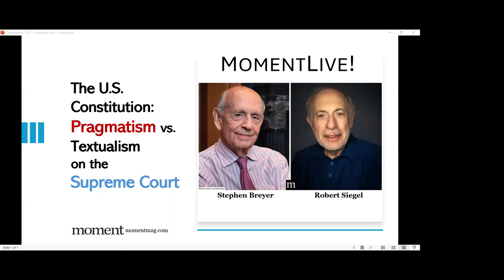The U S Constitution: Pragmatism versus Textualism on the Supreme Court with Justice Stephen Breyer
The U.S. Constitution: Pragmatism versus Textualism on the Supreme Court with Justice Stephen Breyer and Robert Siegel

Justice Stephen Breyer retired in 2022 after serving on the Supreme Court for 28 years. During his tenure he witnessed the growth of the judicial philosophy of textualism, which focuses on determining the meaning and intent of words at the time the Constitution was enacted. In his new book, Reading the Constitution: Why I Chose Pragmatism, Not Textualism, Justice Breyer explains why he values interpreting the Constitution through pragmatism, that is, analyzing the purposes, consequences, history and other aspects of laws; and explores some of the most important cases in the nation’s history through this lens. Join Justice Breyer and Moment Contributor Robert Siegel, former senior host of NPR’s All Things Considered, for a conversation about why pragmatism matters and the consequences of textualism in decisions such as Dobbs and Bruen.

Moment Magazine was founded in 1975 by Elie Wiesel & Leonard Fein. Now led by Nadine Epstein, today’s Moment is home to award-winning multimedia journalism and innovative programs that reaches more than 1.5 million people.